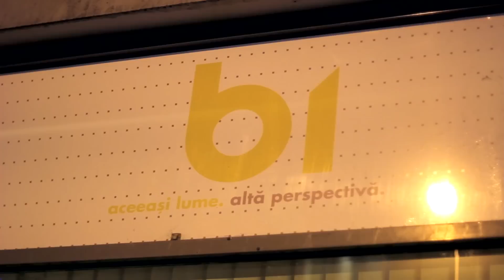Protest la B1TV impotriva declaratiilor lui Radu Banciu / 16.01.2014 / Bucuresti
Aproximativ 100 de persoane au protestat pasnic in fata sediului B1 Tv de pe Calea Victoriei din Bucuresti. Eu si-au exprimat nemultumirea fata de declaratiile realizatorului Radu Banciu.